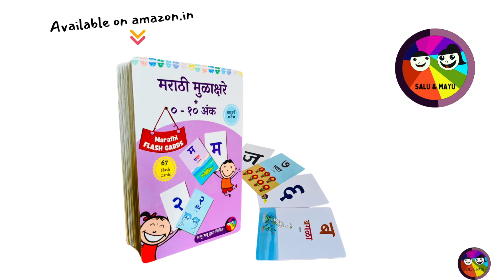English to Marathi | Learn English | मराठी - इंग्रजी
Let us see some normal day to day activities and learn to say them in English and Marathi.